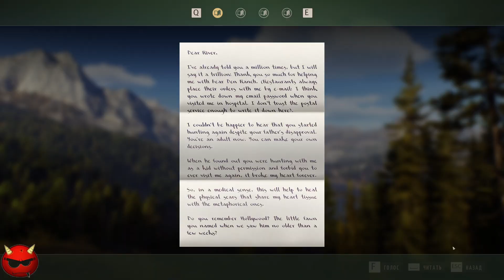Way of the Hunter⚡Охота На Фазанов⚡Чернохвостого⚡Голливуда⚡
этой игре вы сможете поохотится и вдоволь исследовать обширные территории США и Европы. Ищите животных в их естественной среде обитания, используйте реалистичное, детально проработанное оружие.

«Путь охотника» позволит вам с головой погрузиться в восхитительный мир дикой природы, где поведение животных максимально приближено к реальности. Сложные экосистемы будут реагировать на ваше присутствие и меняться под вашим воздействием. Узнайте, каково это — быть настоящим охотником. Проверьте, на что вы способны!

Познайте сложности гуманной охоты благодаря захватывающему сюжету или просто наслаждайтесь охотой в живописной местности.

Десятки видов животных, проработанных до мельчайших деталей и наделенных реалистичной моделью поведения.
Ищите следы животных, анализируйте брызги крови и изучайте записи выстрела с возможностью повторного воспроизведения.
Две уникальные, насыщенные карты, по которым можно перемещаться на машине или пешком. Территории Тихоокеанского северо-запада и Трансильвании простираются на 144 кв. километра (55 кв. миль) каждая.
Используйте охотничье чутье для подсветки важных подсказок и сведений. Или отключите его и настройте интерфейс в соответствии с вашими предпочтениями — это многократно усложнит вам задачу.
Сложная система трофеев. Например, внешний вид рогов зависит от множества факторов, в числе которых возраст и здоровье животного.
Тщательно проработанная анимация животных и естественные реакции на присутствие игроков.
Смена дня и ночи, смена погодных условий и ветра.
Реалистичная симуляция баллистики и физических характеристик пуль.
Широкий выбор оружия и экипировки, включая лицензированное снаряжение таких производителей, как Bushnell, Federal, Leupold, Primos, Remington и Steyr Arms.
Вы можете продавать мясо добытых животных, чтобы на вырученные средства приобретать новую экипировку, пропуски в охотничьи угодья и изготавливать чучела для собственной коллекции трофеев.
Захватывающий сюжет о трудностях семейного охотничьего хозяйства, соперничестве и дружбе.
Наслаждайтесь увлекательными приключениями на охоте вместе с друзьями в совместном режиме.
Запечатлейте наиболее яркие моменты в режиме фоторужья и поделитесь ими с друзьями.